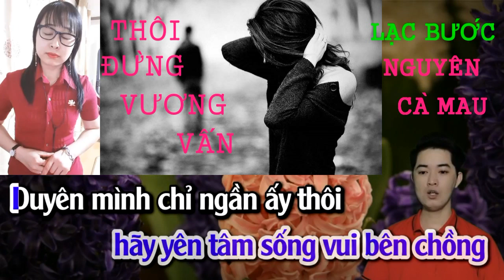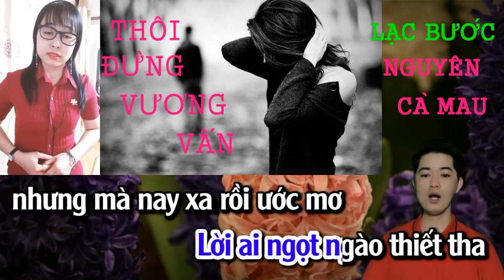THÔI ĐỪNG VƯƠNG VẤN ( PHI VÂN ĐIỆP KHÚC ) LẠC BƯỚC - NGUYÊN CÀ MAU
Ca Khúc : Thôi Đừng  Vương Vấn
Theo Điệu : Phi Vân Điệp Khúc
 Lời : Nguyên Cà Mau
Trình Bày : Lạc Bước - Nguyên Cà Mau